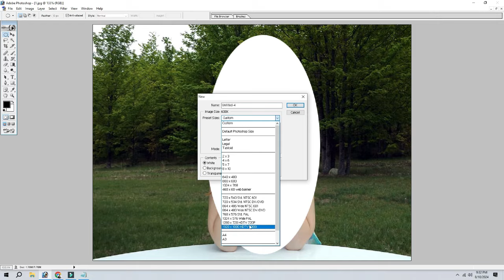NEW AND GREEN BACK CHANGE IN FEW STEPS PART 33